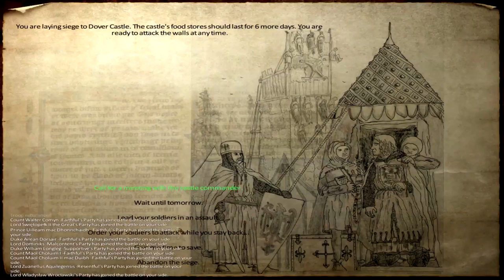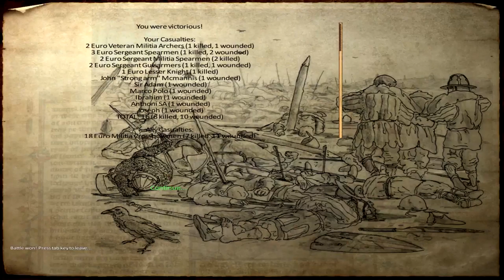Ep. 65 - A slacking king - Medieval Conquest - Mount & Blade Warband Mod